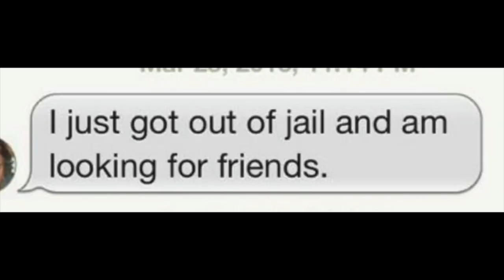Bumble Global Connector Bee Video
Bumble wants to hire a Global Connector Bee to travel for a year and bring the world together through their mobile app, whether that be through dating, meeting new friends or networking.  I have been chosen as a finalist for this role.

I have significant experience traveling while using Bumble, as I lived in Australia last year and actually used it to meet friends and even a couple guys to date.  Bumble significantly reduces the stress around meeting new people.